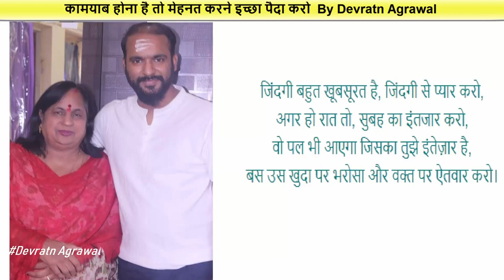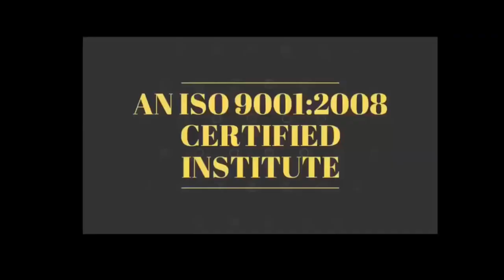कामयाब होना है तो मेहनत करने इच्छा पैदा करो By Devratn Agrawal